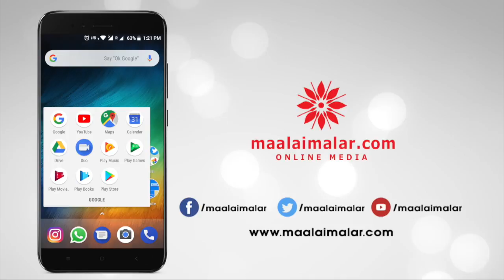Anirudh and vignesh shivn joins for julie